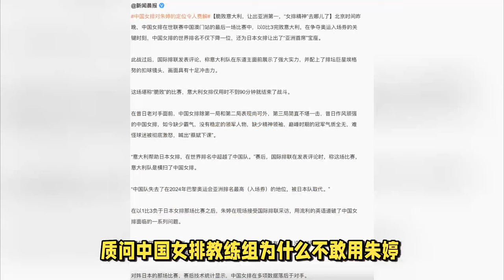中国女排消息：郎平深夜获认可，官媒发文质问蔡斌，朱婷首发重大突破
女排消息：郎平深夜获认可，官媒发文质问蔡斌，朱婷首发重大突破